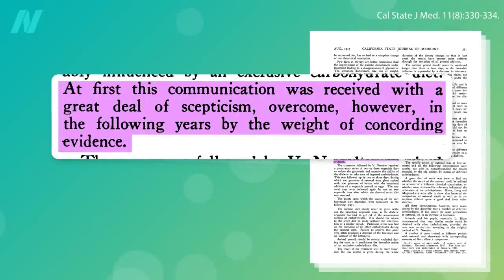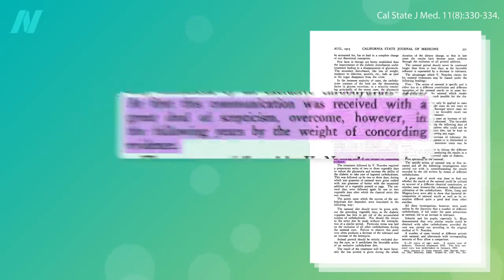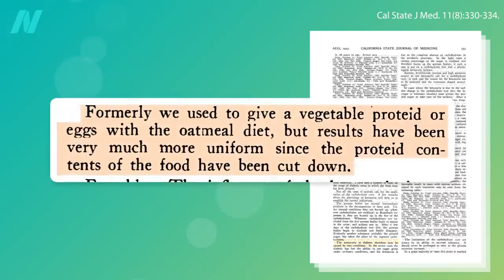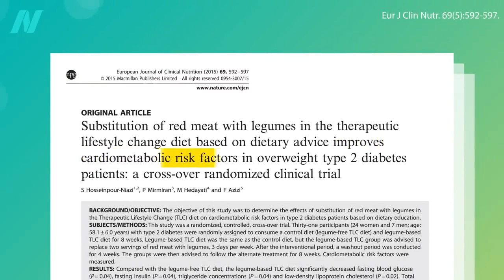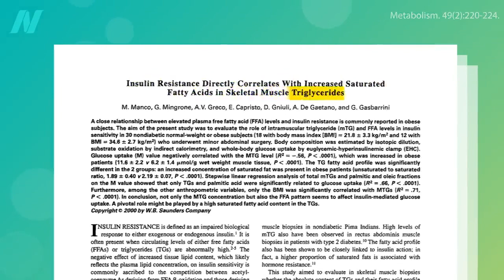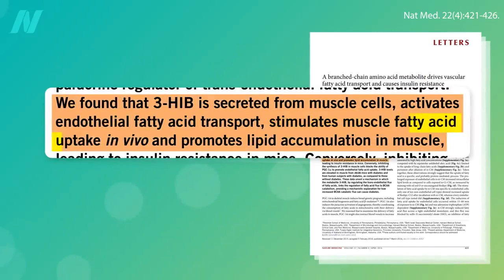Jsou ovesné vločky vhodné pro lidi s cukrovkou? | CZ titulky | Fakta o zdraví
Než se objevil inzulín, existoval "lék z ovesných vloček".